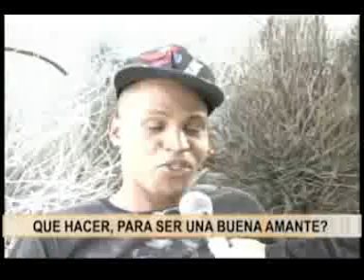La sexologa , como ser una buena amante